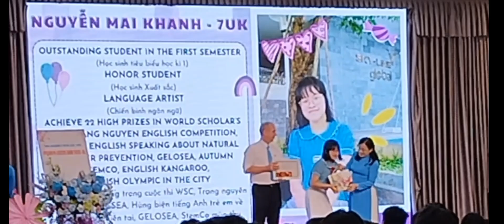7UK Skyline: Closing Ceremony of Academic Year 2023-2024